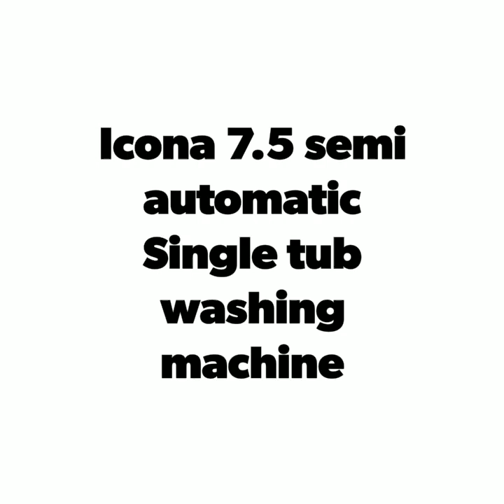Icona 7.5 kg semi automatic washing machine single tub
Icona Semi auto
7.5 kg washing machine
Single tub
Washer and Drainer

But this icona single tub 7.5 kg washing machine and get it delivered to your doorstep.